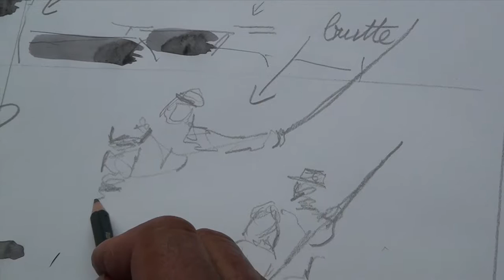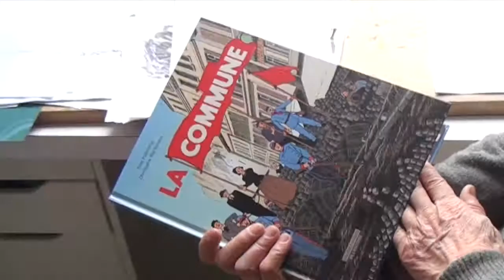Yvan Pommaux au travail : La commune, dans la collection des Grandes images de l'histoire